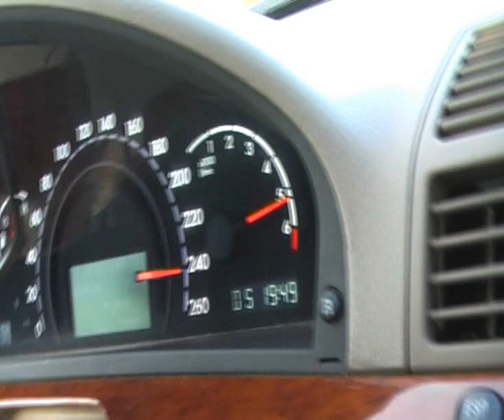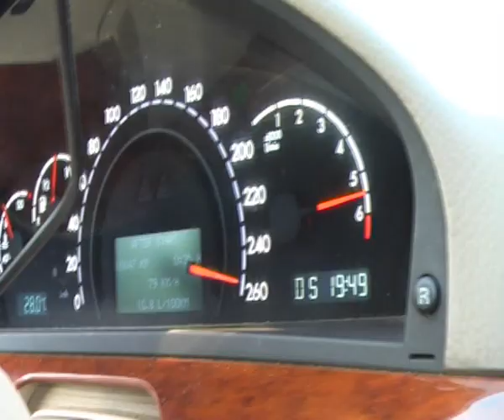Mercedes w220 S430 90 - 250 kph